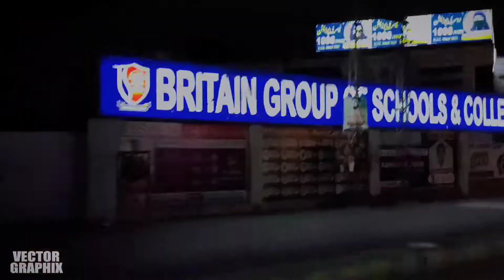Independence Day 🇵🇰 | by Noel Saleem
75th Celebration

Video from: Noel Saleem (Graphic & Fashion Designer)